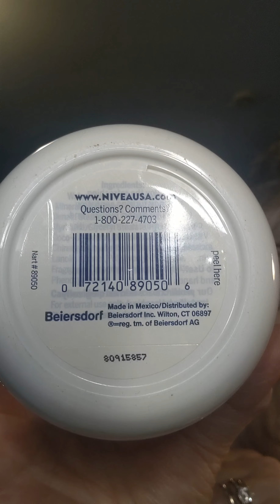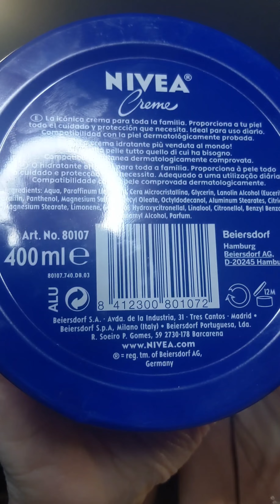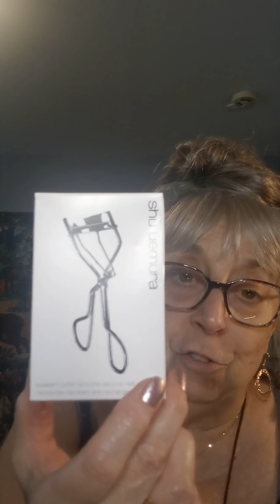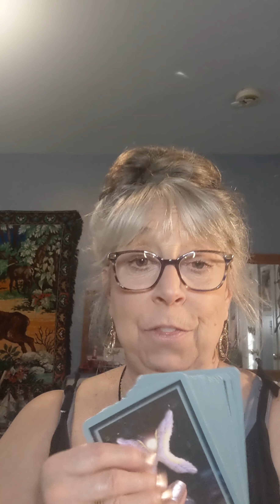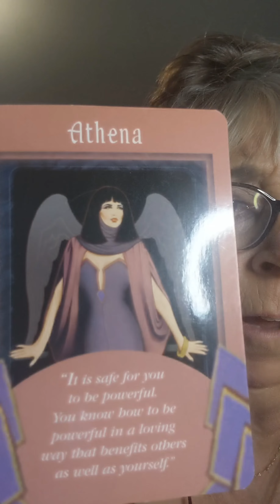NARS products & 1 card pull.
00:00 Intro
0:38 Nivea
7:08 Shu Umera Eyelash Curler
8:54 Nars Light Reflecting Foundation
30:46 Card Pull Reading